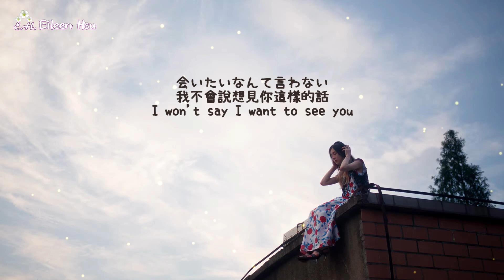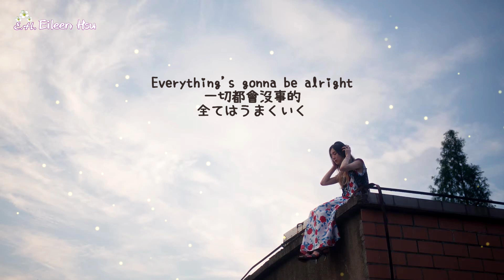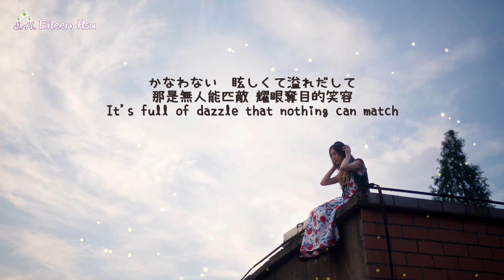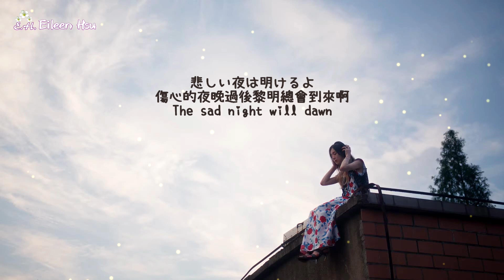🎵【Jpn/Chn/Eng】(中字) 「Hey Song」~milet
milet 3rdアルバム『5am』収録曲
milet 3rdアルバム『5am』発売日：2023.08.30

Chinese/English lyrics translated by Eileen Hsu
中英文歌詞翻譯:Eileen Hsu
請勿再製及再上傳影片
中英字歌詞請勿二度上傳